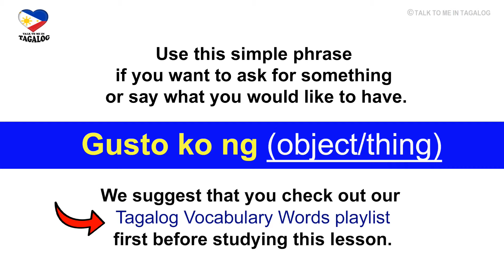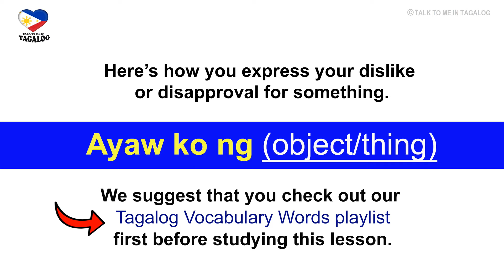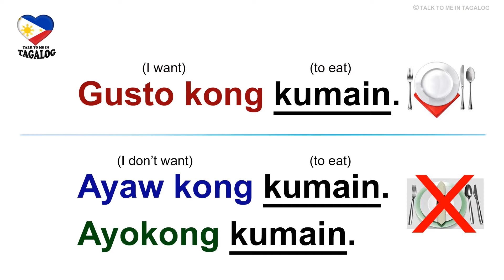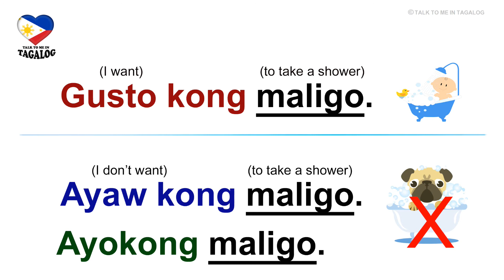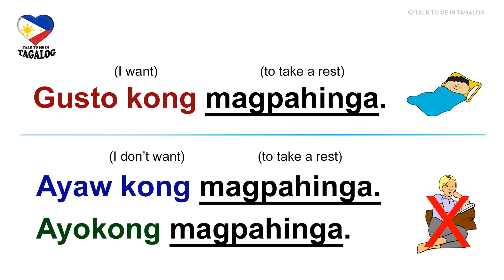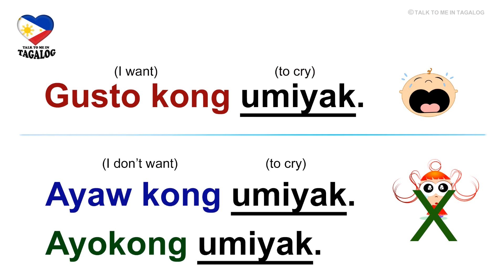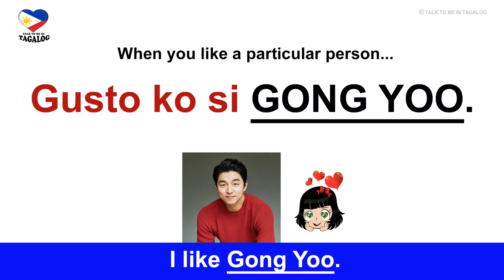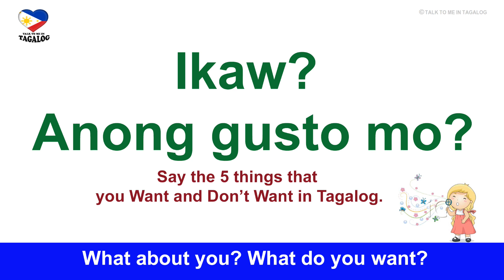GUSTO / AYAW | Like and Dislike in Filipino | Learn Tagalog | Basic Filipino Conversation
In this Filipino language lesson, you will learn useful Tagalog phrases to express like and dislike of someone or something.

Talk to Me in Tagalog videos make learning Filipino easy through a simplified and straightforward approach.

OTHER FILIPINO GRAMMAR LESSONS